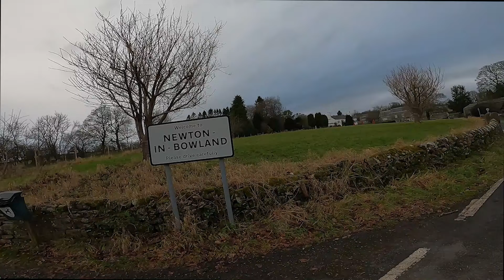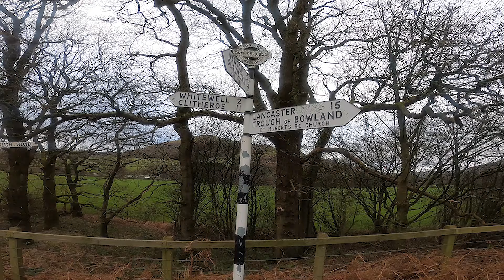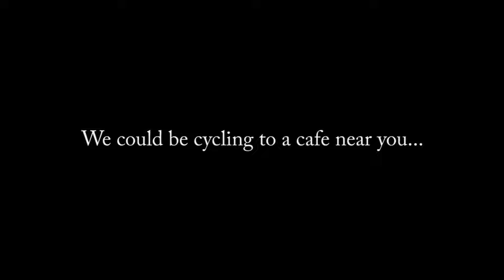Cycling to the Chipping Farm Shop - I'm a cyclist & I live in the Pennines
Cycling around the Trough of Bowland in Lancashire. This is a great place to ride your bike and is an area of outstanding natural beauty. Today we visited a new cafe which was the Farm Shop in Chipping.
Filmed in the great county of Lancashire in the North West of England
I'm a cyclist and I live in the Pennines